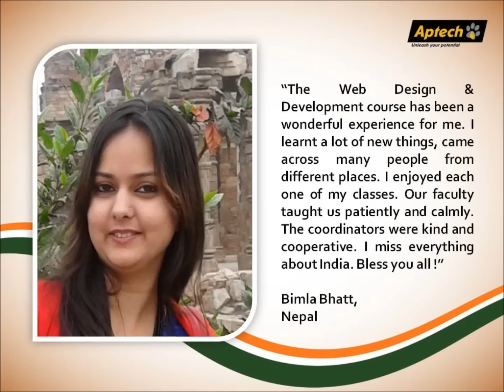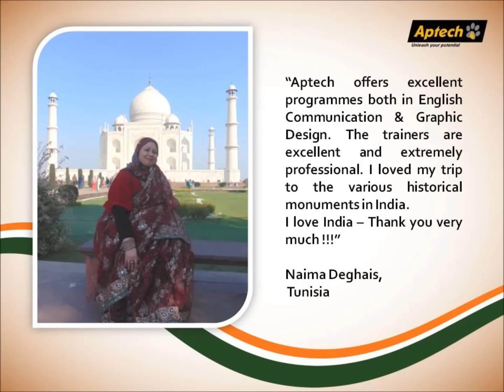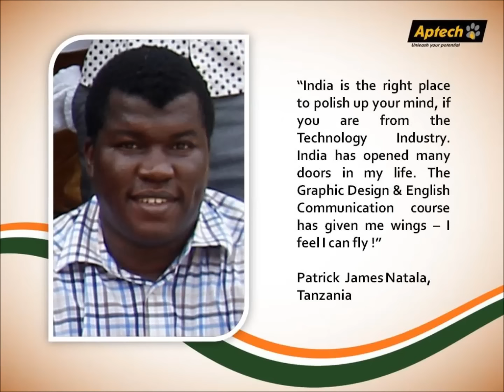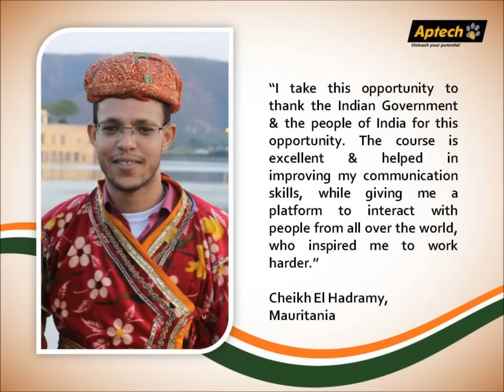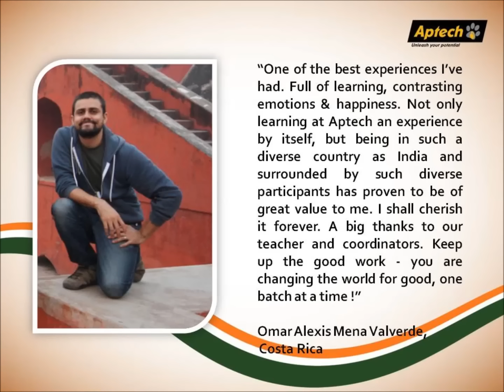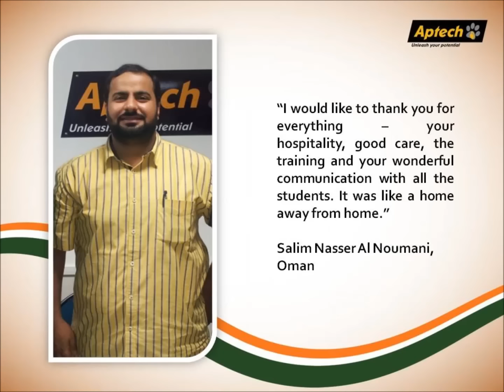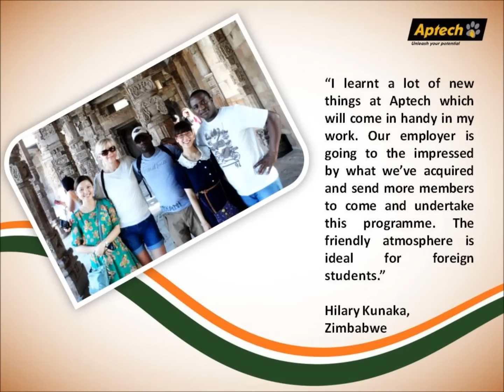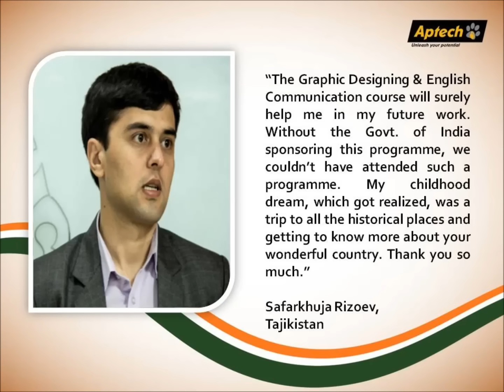Participants' Speak on ITEC@Aptech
Participants' from various ITEC courses at Aptech share their experiences.